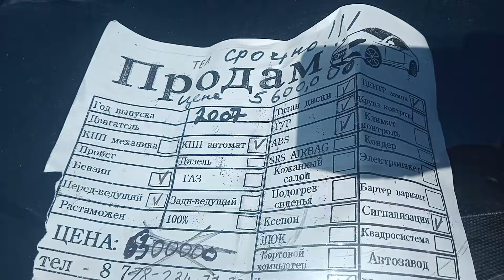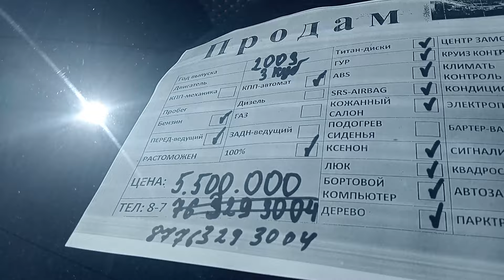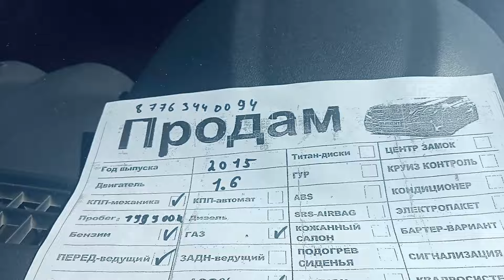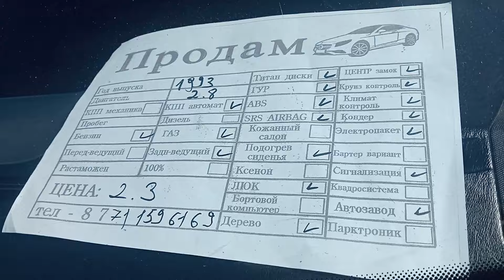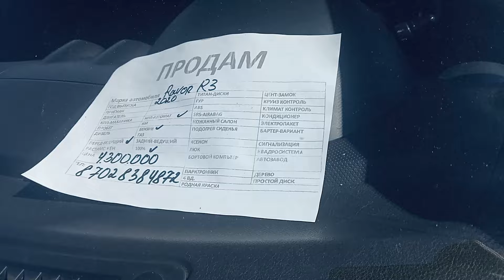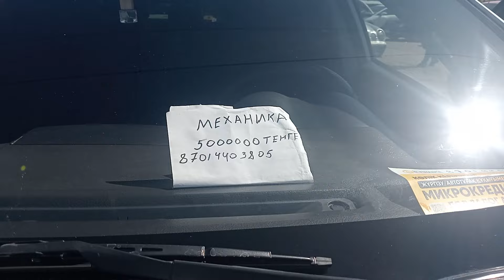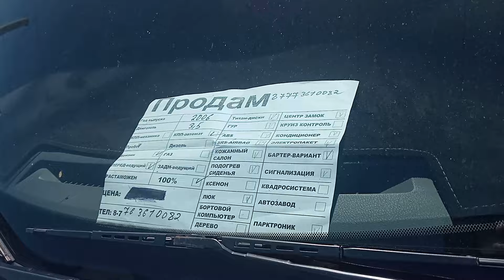Машина базар Шымкент 17.03.2024 жыл